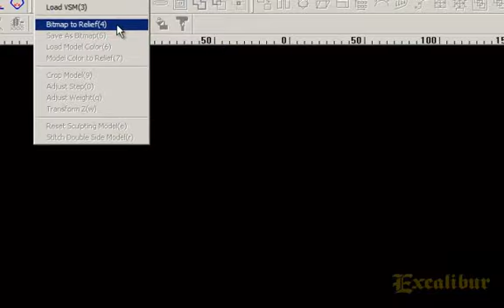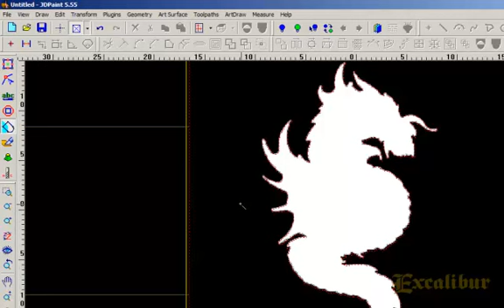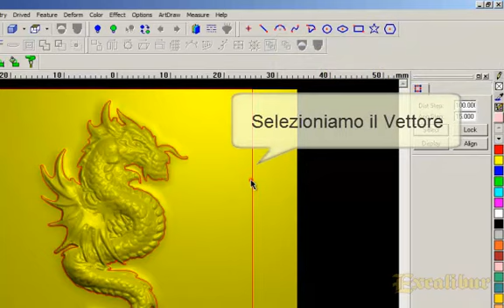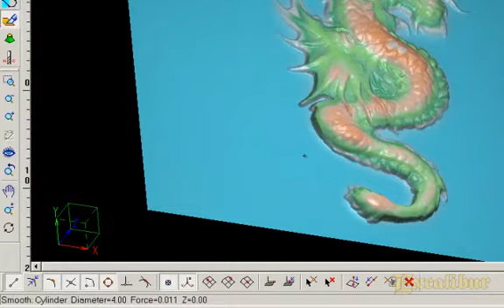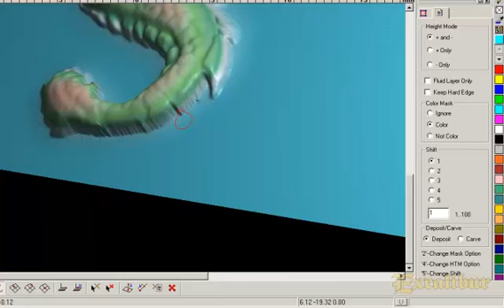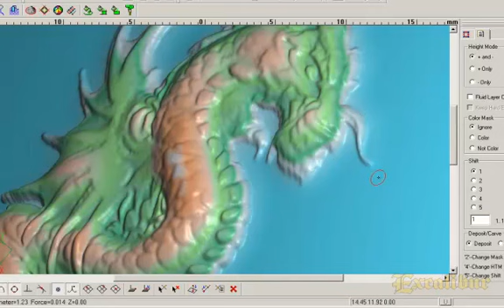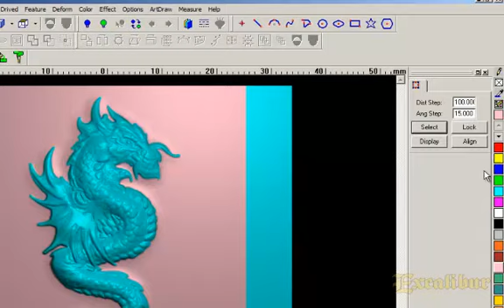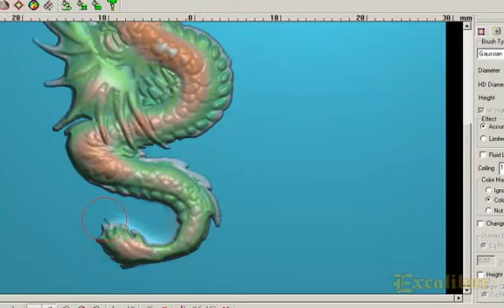JdPaint rilievo da immagine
Video nel quale in JdPaint viene usata una depth map ottenuta col rendering di Zbrush potete vedere il procedimento in